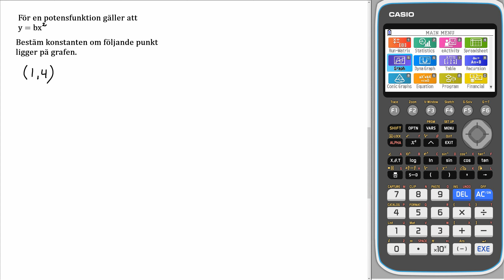Matematik 5000+ 1abc Uppgift 3534 a för reviderad ämnesplan 2021